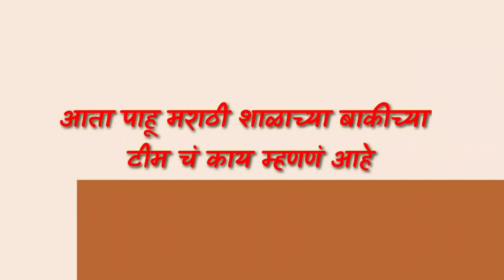एकदम गोलीगत ft मराठी शाळा Back to School @Viralzoneproduction | The Nathni Girl | Public Reaction 2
Hello Fam,

Special Collaboration with Marathi Webseries -
मराठी शाळा - Back to School.
On youtube channel ViralZone Production.

This is a comedy video where we will ask some funny questions to the Marathi shala team and lets see how they answer.
Lets see how Snanana-Piriri answers we will get.

Jai Maharashtra